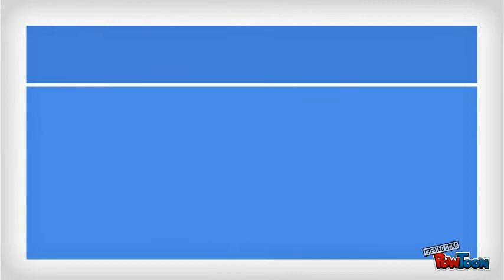Decide tu historia